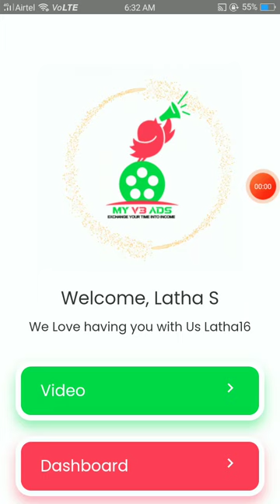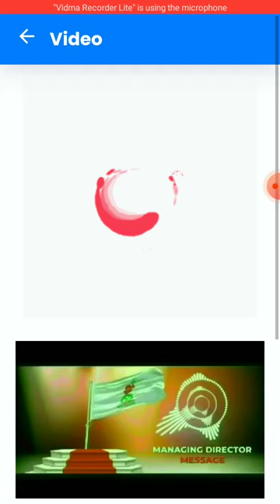63V3 earnmoneyonline youtubeshorts shortvideo trending viral ytshorts earnmoney money trend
63V3